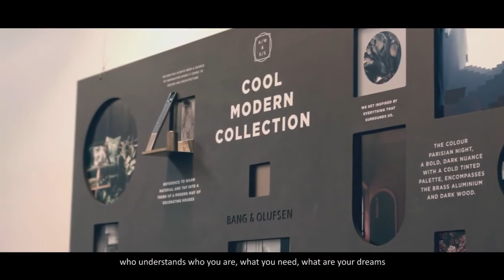The Bang & Olufsen Story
Randy Lim, Erwan bin Mugit & Wan Warni of HoCo Creative were sent to Bang & Olufsen's HQ and factory in Denmark to discover the inspirations that stand behind this 90 plus year old brand.

Their journey brought light to the dedication and craft of the people who bring to life some of the most iconic designs the world has ever seen; and tell the story of a future that is only beginning to take it's first flight.